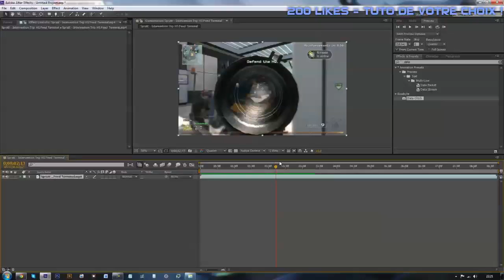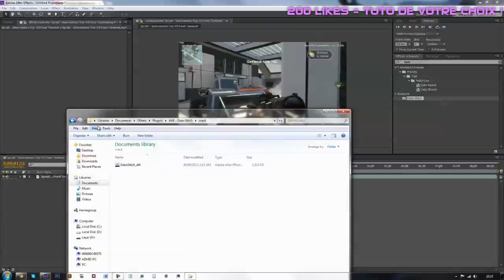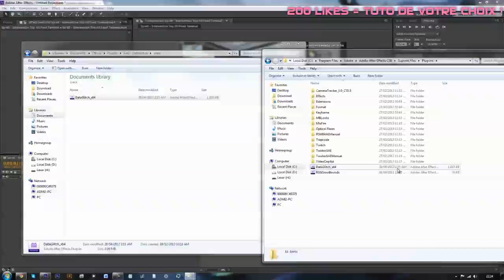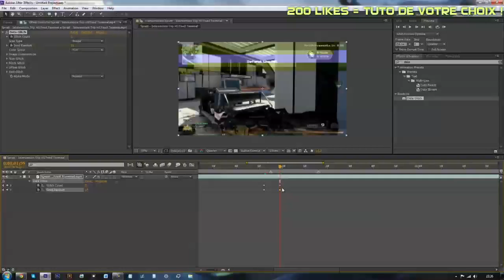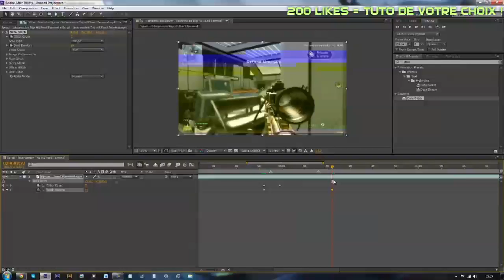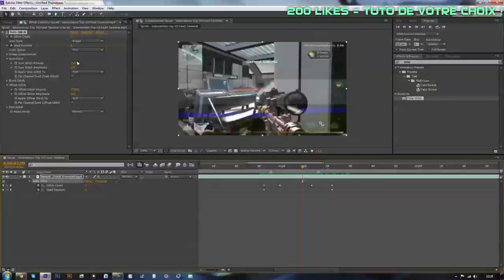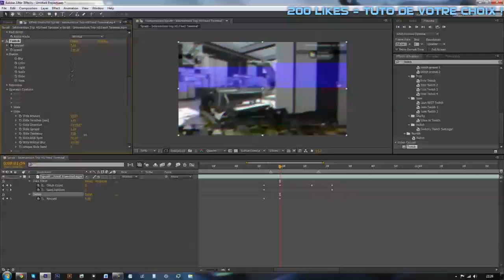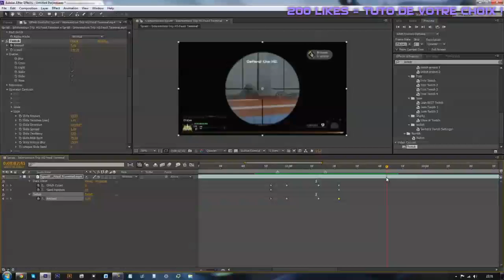Glitch Tutorial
description :]

200 Likes = Tuto de votre choix ! :)

Comme je l'ai dit, je serai au Mexique pour un voyage surf durant la première semaine de Mars donc c'est ce qui explique mon inactivité ;)

♫ : Madeon - City

northdick ♥